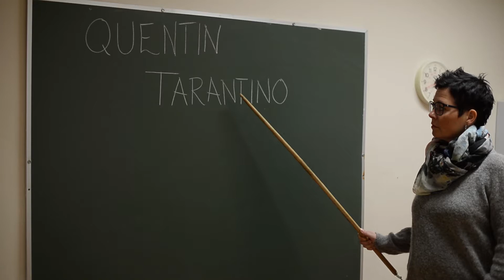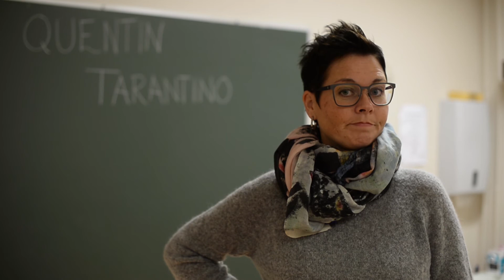Tarantino on Origo Cinema